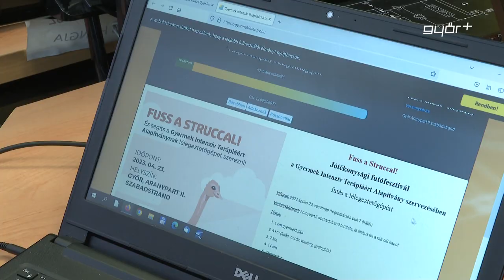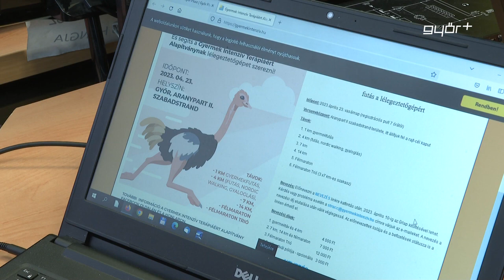Igazi „Nagy" követtel bővült a jótékonysági futófesztivál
Ahogy arról korábban már beszámoltunk április 23-án jótékonysági futófesztivált rendez Győrben a Gyermek Intenzív Terápiáért Alapítvány. A cél egy 12 millió forint értékű lélegeztetőgép megvásárlása a beteg gyermekek részére. Több ismert győri személyiség is csatlakozott az esemény népszerűsítéséhez. Nagy Balázs színész nem csak nagykövete lesz a „Fuss a struccal” rendezvénynek, maga is teljesíti majd a legnagyobb, 21 km-es távot.